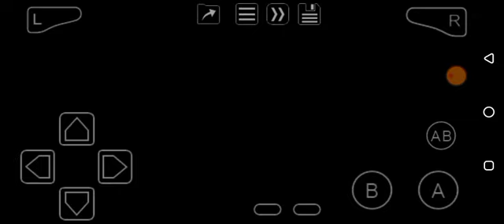Nicktoons: Freeze Frame Frenzy (GBA) Danny Phantom World: Boss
Ah yeah, the half human half ghost guy